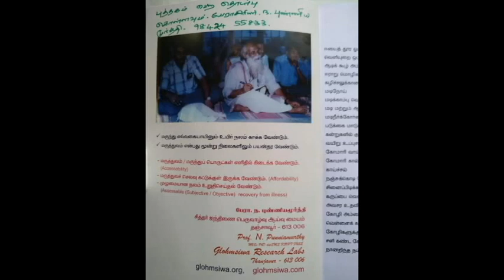நஞ்சுக்கொடி போடுவதற்கான மூலிகை மருத்துவம் / Herbal Medicine for Retained Placenta in Cow